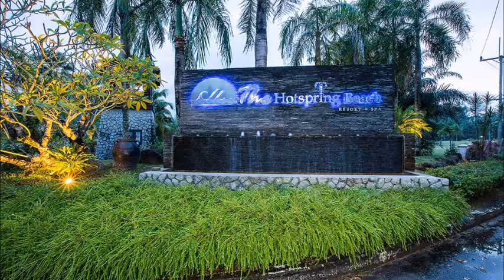The Hotspring Beach Resort & Spa, Natai Beach, Thailand